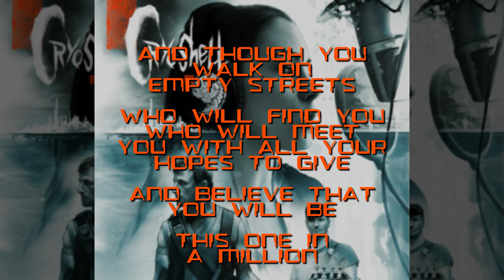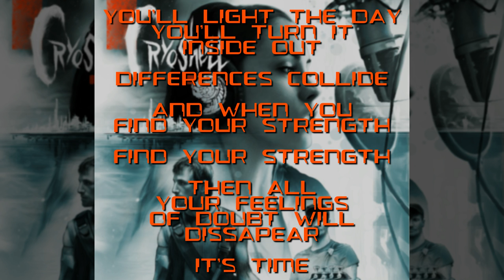Cryoshell - Trigger (Lyric Video) [HD]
To celebrate the return of Cryoshell, and the anniversary of their 2010 debut album, here are the album's 10 main songs, reuploaded in high quality!

Trigger
Written by Kasper Søderlund and Christine Lorentzen

Vocals: Christine Lorentzen
Piano, keys and orchestral arrangements: Mikkel Maltha
Guitars, bass and additional keys: Kasper Søderlund
Drums: Jacob Gundel

Produced and mixed by Jacob Hansen and Cryoshell at Hansen Studios, Ribe, Denmark

Lyrics:

Through fire
Through darkness
Forever
And a lifetime
These ripples
Grow bigger
Absorbed in spiral lightyears

This one in
A million
Of circles
Defines a moment
And lasting
Through ages
Worlds rising
And you're the trigger

You'll light the day
You'll turn it inside out
Differences collide
And when you find your strength
Find your strength
Then all your feelings
Of doubt will dissapear
It's time

Still breathing
So easy
Evolving
We choose to step out
Forgotten
That's over

And though you walk on empty streets
Who will find you, who will meet
You with all your hopes to give
And believe that you will be
This one in a million

You light the day
You'll find your strength

© Cryoshell / Surface 2010

Artwork by Christian Faber